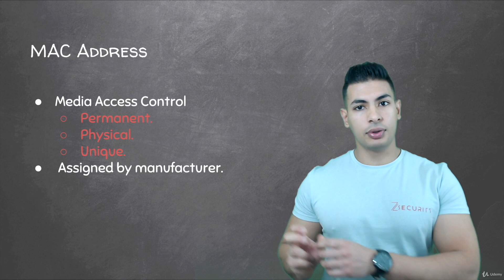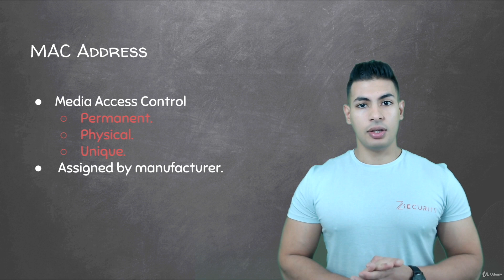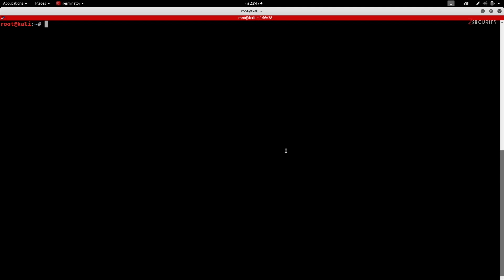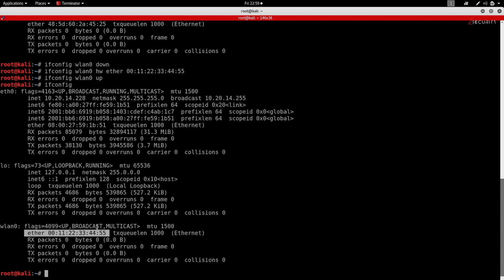What is MAC Address & How to Change it?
This video explains what is MAC Address, what is it used for, how to change it, and why changing it can be useful.